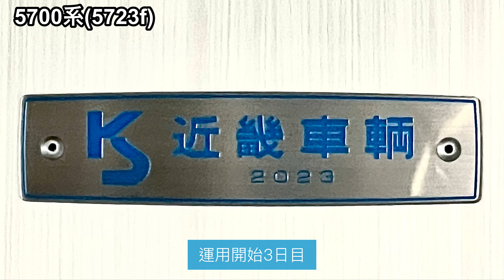阪神電車 5700系 5723f 新車陸送 運用開始 前面展望